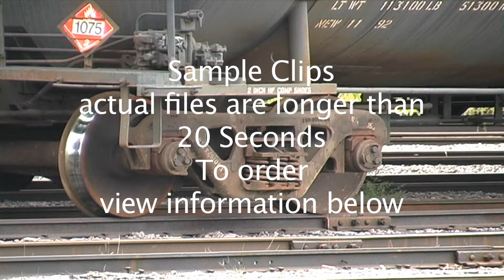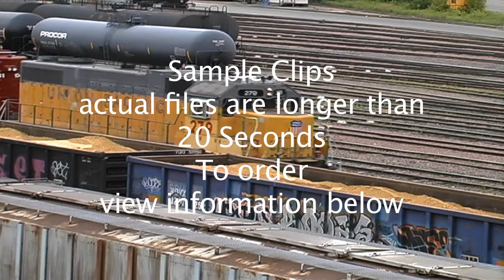Stock Video Footage Files Trains, Tracks, Stations etc 55 clips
to purchase these video footage files.  Clips are mostly longer than 20 seconds 55 files in all 4GBs of footage.  720p and 1080p provided on dvd.